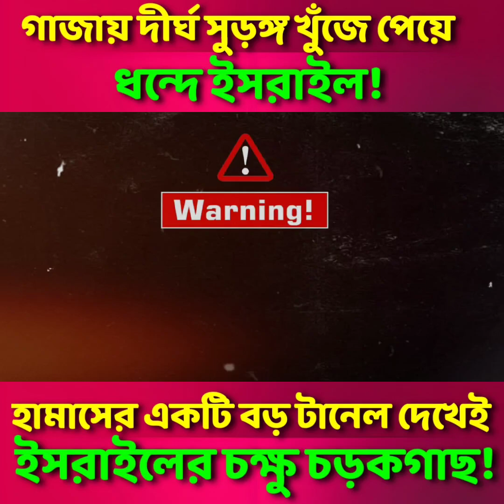হা-মাসের একটি বড় টানেল দেখেই ই-স-রাইলের চক্ষু চড়কগাছ। Hamas biggest tunnel | News Update